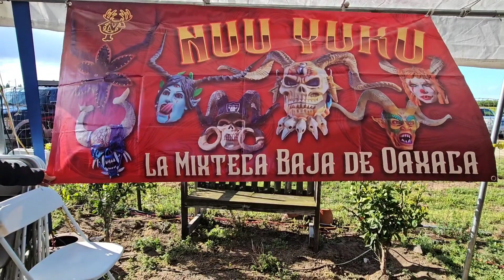Fiesta De Medio Ano En Honor A San Miguel Arcángel 2024 PT.2